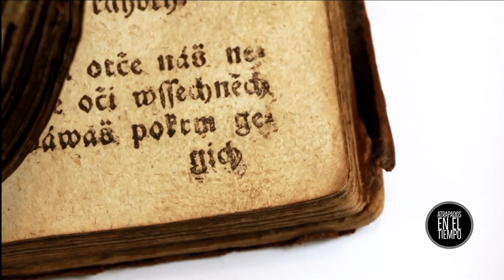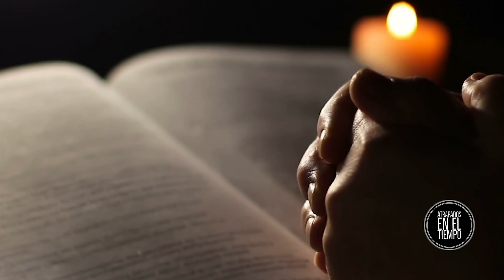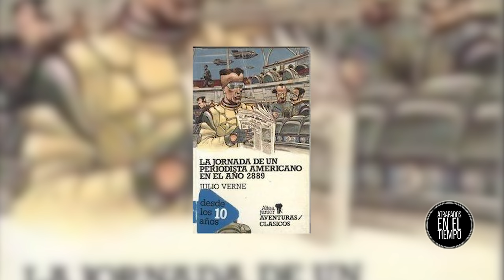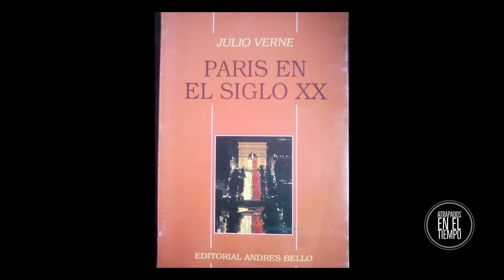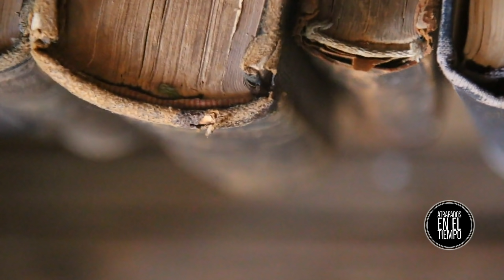JULIO VERNE SUS PREDICCIONES QUE SE HICIERON REALIDAD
El escritor pionero en el genero de ciencia ficción hizo una decena de predicciones en sus libros sobre que nos deparaba en el futuro...